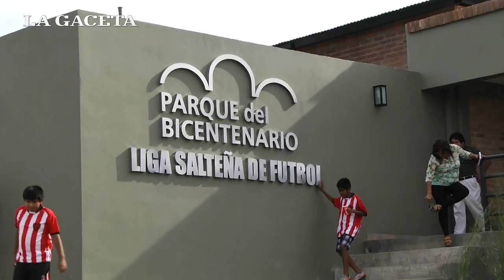Sergio Chibán en la inauguración del nuevo predio para las inferiores de la Liga de Fútbol